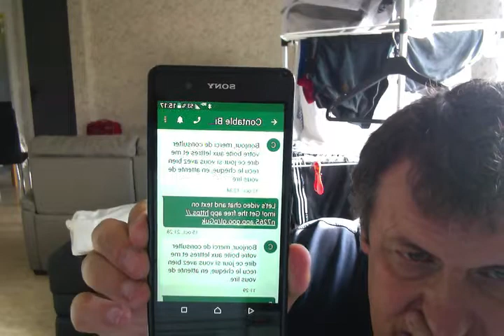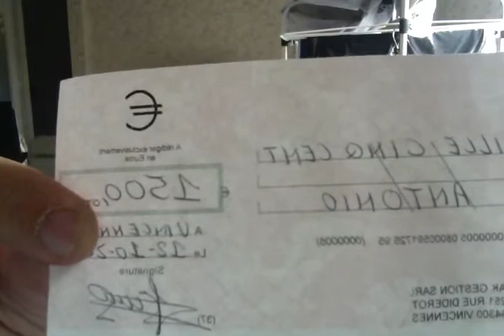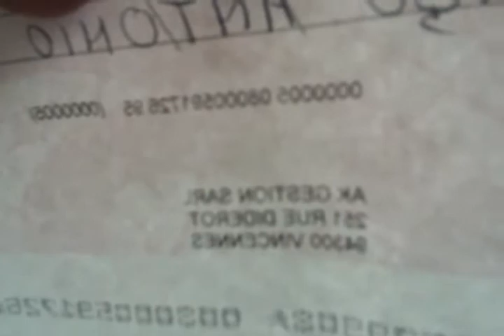escroquerie cheque frauduleuse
drôle contable de celine PACHON